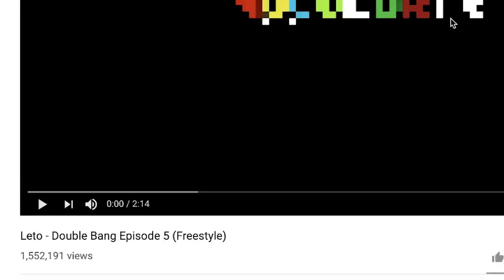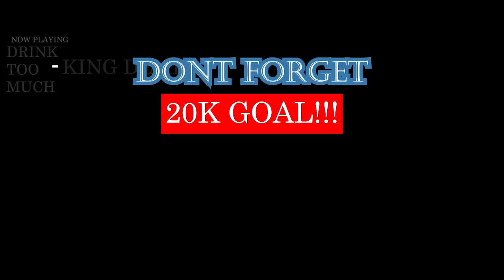Leto - Double Bang Episode 5 (Freestyle) | FRENCH RAP REACTION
DOPE! TOO DOPE! | Add me on Snapchat for more lit crazy clips! @Demmydee

IMPORTANT LINKS:

Previous Video- REACTION TO Miyagi & Эндшпиль feat. Amigo - Райзап (Official Video) | Реакция американца на русский рэп:

WARNING!